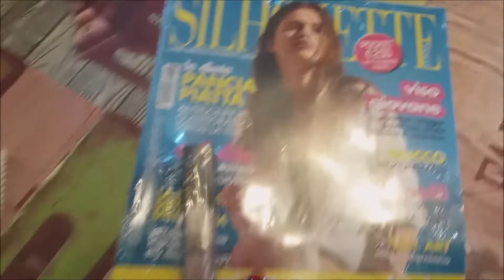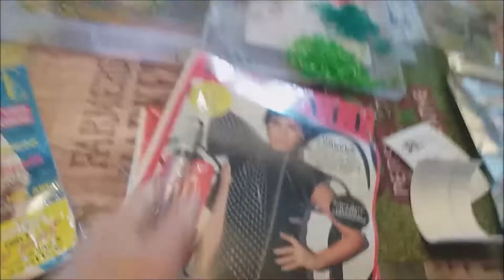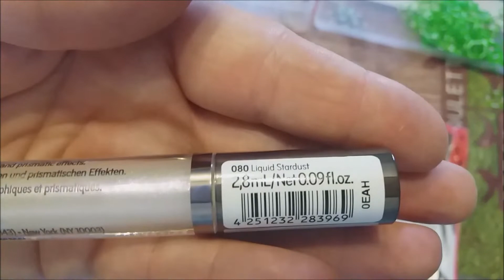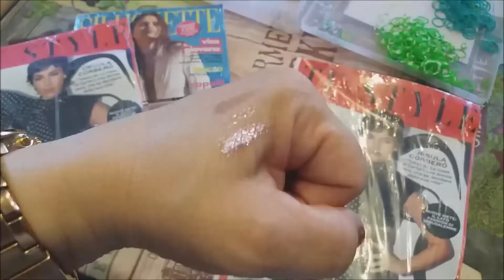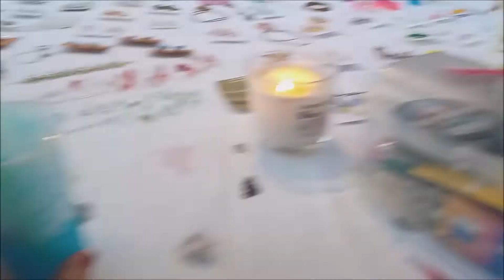VLOG HO INCONTRATO UNA DI VOI/ MERCATINO E DOMENICA IN FAMIGLIA.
Ringrazio ancora di cuore Mari per essere passata a trovarmi.
Sei davvero un bellissima persona!

Per non perderti i miei video attiva le notifiche cliccando sulla campanella  🔔 e seguimi anche su:

Categoria
Musica